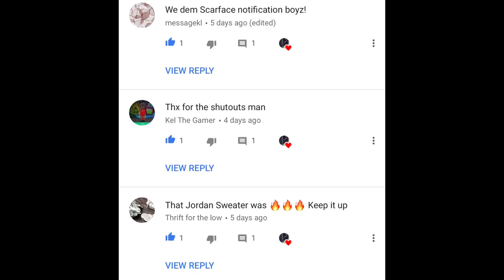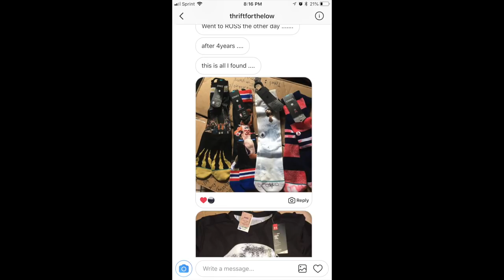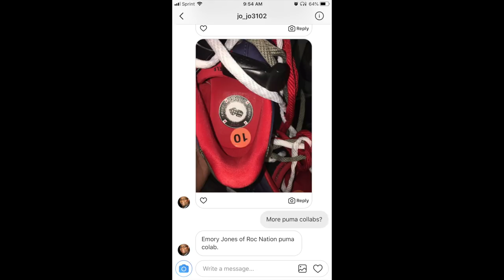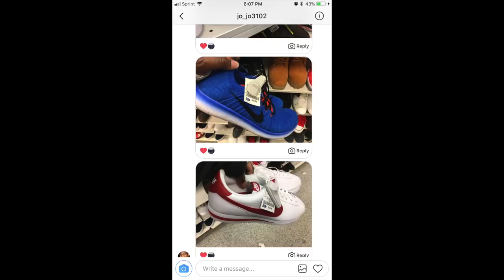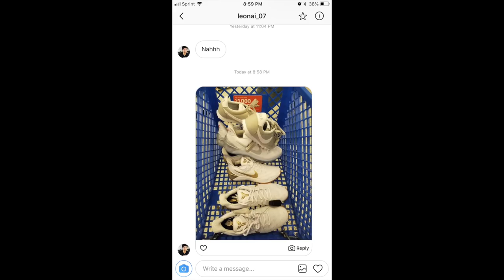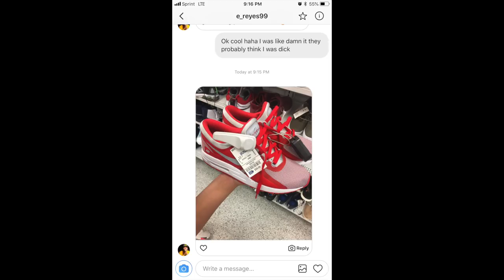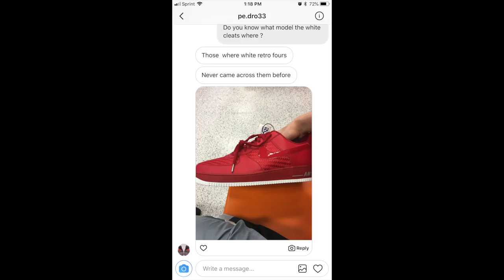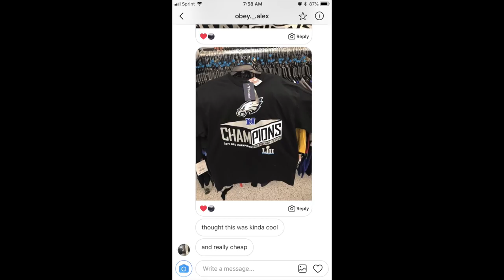Subscriber Submitted Finds 5.Palace at Ross!! Soccer Cleats! Ultra boost from Ross and Thrift